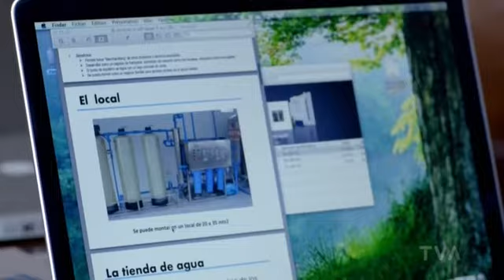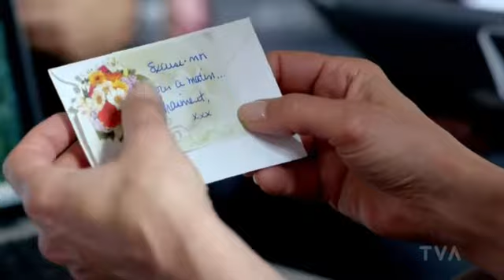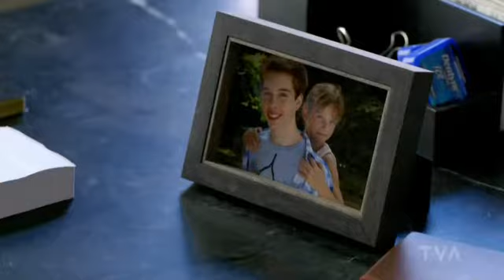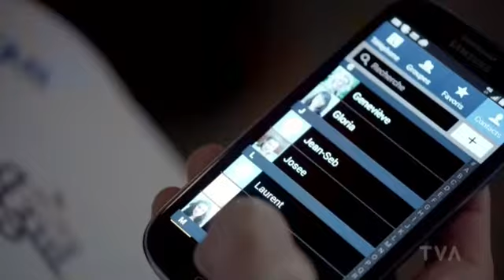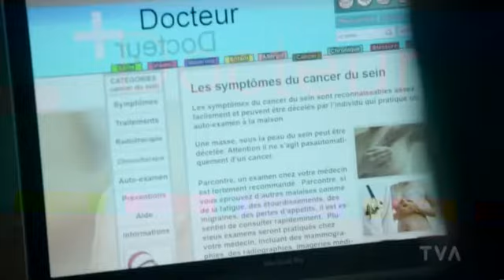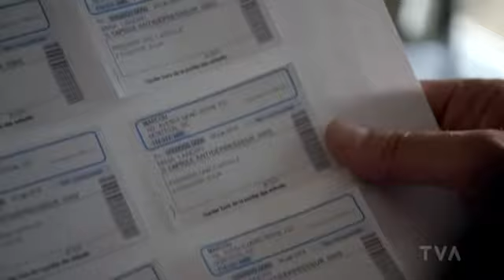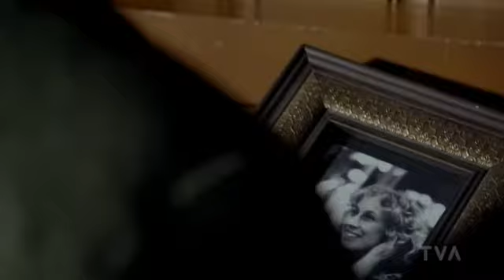TVA Série O Saison 4 Épisode 24